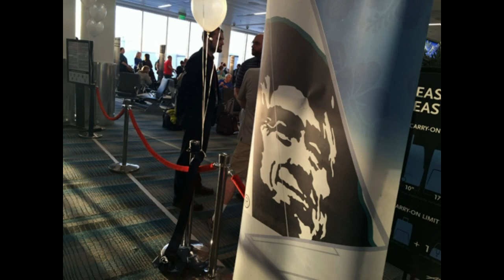Alaska Airlines Inaugural Flight Nov 16, 2015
Alaska Airlines expanded its Seattle hub with new service from Seattle to CHS, the seventh new city the carrier has added this year.